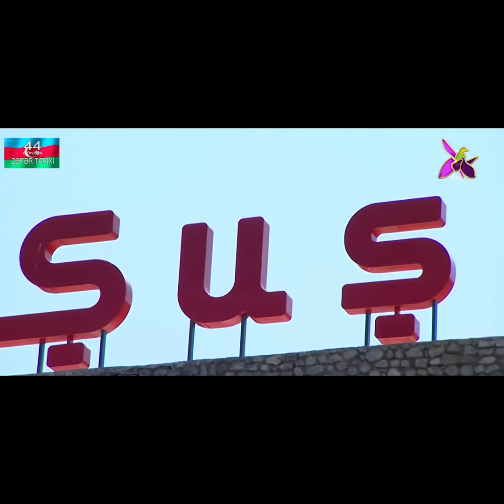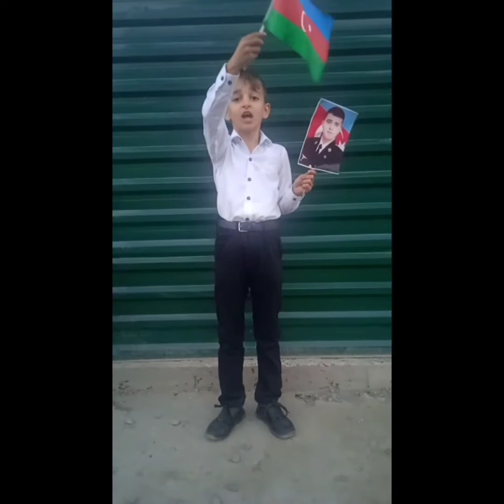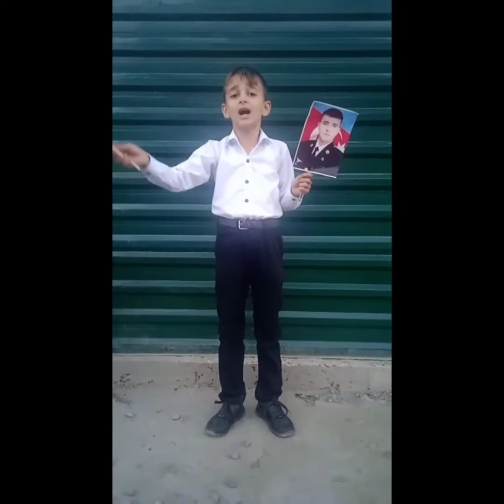zefer şəhidlərölməzvətənbölünməz 3a AynurəMəmmədova